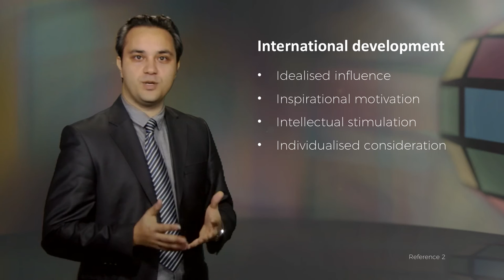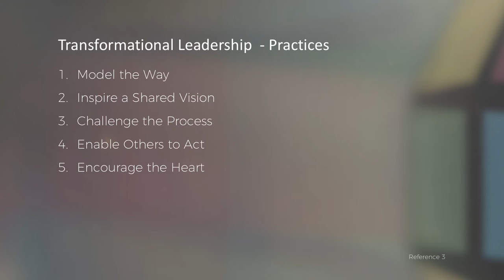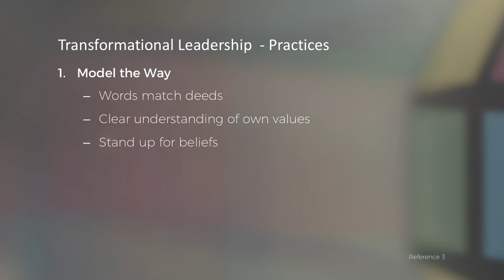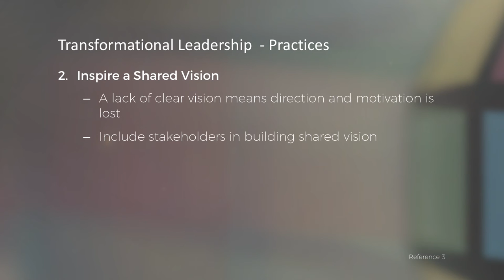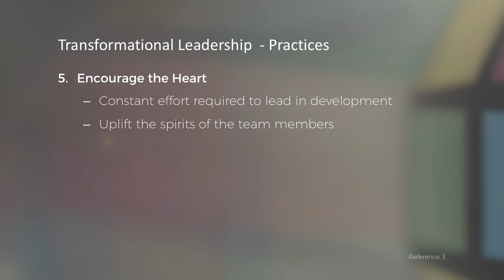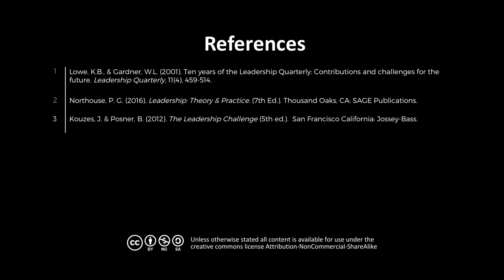UQx LGD1 023 Transformational leadership